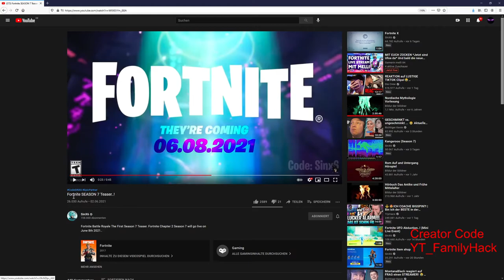Fortnite Season 7 Teaser - Was wird wird kommen? Ufo Auto - Alien Skins - Battle Pass